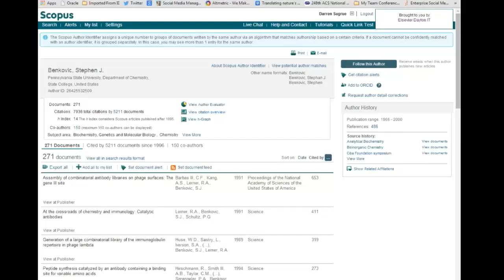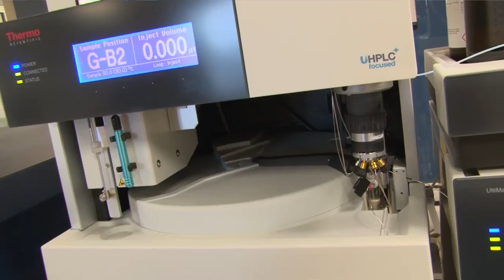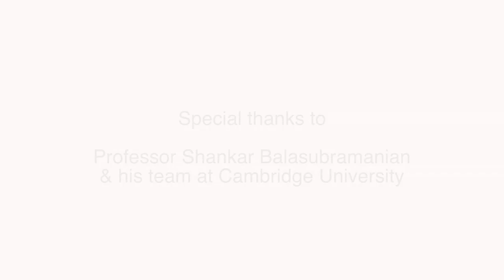Interview with Professor Shankar Balasubramanian - Part 2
In this video, Professor Shankar Balasubramanian of University of Cambridge talks about his career journey, his mentors and the challenges he has faced. He also offers advice to young researchers who are starting out.